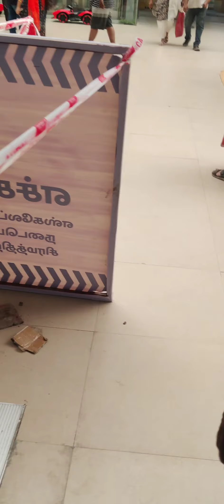Taxvalley Mall Erode,TamilNadu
Created by ABUTHAHIR